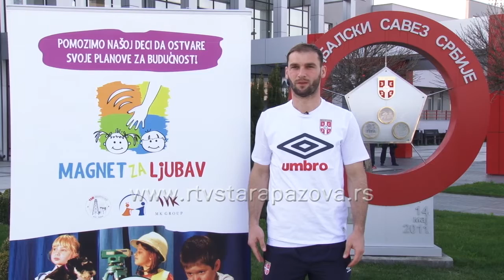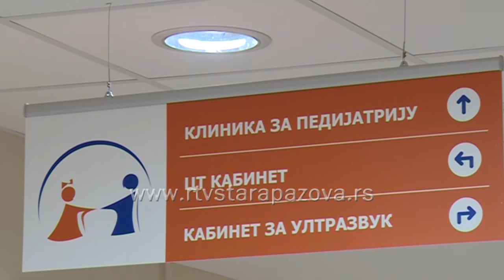Magnet za ljubav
Na međunarodni dan prevremeno rođenih beba, 17.novembra 2015.godine otpočela je humanitarna akcija “Magnet za ljubav”, u cilju prikupljanja neophodnih sredstava za kupovinu veoma značajnih uređaja Magnetne rezonance (MRI), prateće opreme i specijalnog inkubatora kompatibilnog sa MRI uređajem, koji još uvek ne postoji u Srbiji.  U prikupljanje sredstava uključeni su pojedinci, kompanije, institucije, a akciju je podržala i futbalska reprezentacija Srbije.